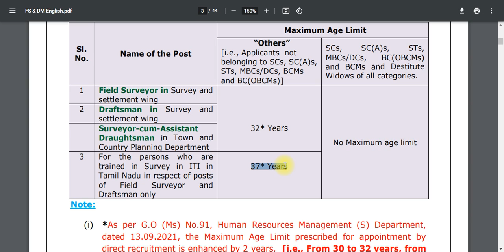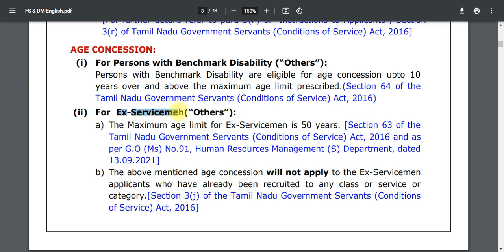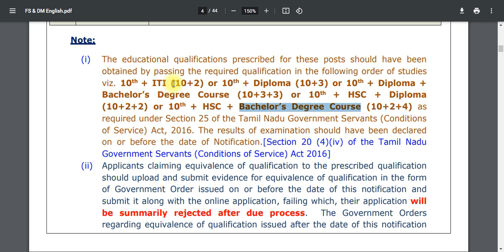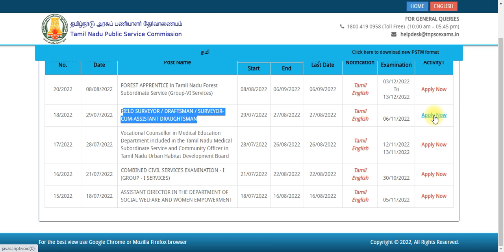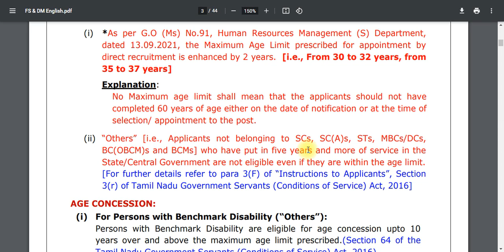💥தமிழகமே எதிர்பார்த்த பத்திர பதிவு துறையில் 956 Vacancy 💁Government Jobs 2022📮Govt Job Vacancy 2022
No Exam No Fees | Tamilnadu Government Jobs 2022 | TN Govt Jobs 2022 in Tamil | job vacancy 2022

NOTE :
💛 Government jobs 2022 is an tn government jobs notification latest updates provided. Government jobs 2022 in tamilnadu is a dream for many aspirants. Arasuvelai 2022 is to make the students dream (getting Government jobs) achieve we are providing all government jobs 2022 Tamil notifications. Job vacancy 2022 has an huge vacancy. So immediately after the government releases the official latest govt jobs 2022 we upload videos. Government jobs 2022 Tamil is dream for getting arasuvelai 2022 we are uploading new government jobs without exam recruitment. People generally think that all government jobs 2022 in tamilnadu and permanent government job and latest government jobs 2022 can be fulfill recruitment only based on exam. Govt job vacancy 2022 TN velaivaippu news in Tamil it is not true many today government job vacancy in tamilnadu fulfill their job vacancy only based on interview without any exam. Even in some job vacancy 2022 there is not even an interview will be conducted for freshers jobs 2022 selection of candidates. latest government jobs 2022 are recruiting Only based on the mark they got in 10th select students for tamilnadu government jobs 2022. Govt jobs 2022 mostly taken freshers for their recruitment. So final year students 2022 passed out students are today government job vacancy in tamilnadu also eligible to apply for the TN govt jobs 2022 in Tamil and central government recruitment. Freshers government jobs tamilnadu government jobs 2022 | TN govt jobs 2022 government jobs 2022 government jobs 2022 Tamil government jobs 2022 in tamilnadu govt job vacancy 2022 recruitment based not only on interview process but also through merit list by mark based recruitment. TN govt jobs 2022 recruitment also based on the experience. Government jobs 2022 Tamil and the Tamilnadu govt jobs 2022 in Tamil if u are experience based on the experience certificate from private company u can directly join the government jobs 2022 in Tamilnadu recruitment without any exam and get high salary. TN govt jobs 2022 in Tamil we are teachiGovernment jobs 2022 Tamil is mainly focused by many aspirants but you are the best of it. Tamilnadu government jobs 2022 is clearly explained in our channel. So don't worry about government jobs 2022 step by procedure for applying for government jobs 2022 in tamilnadu all details.